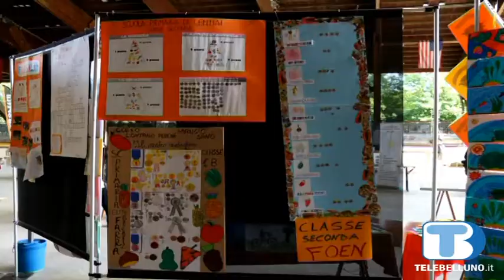Un quarto dei bambini bellunesi è in sovrappeso